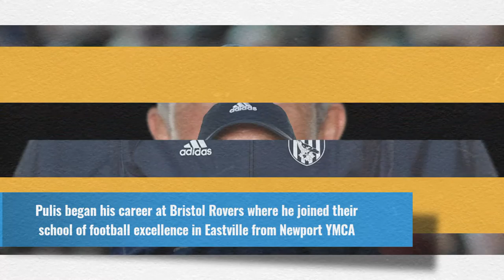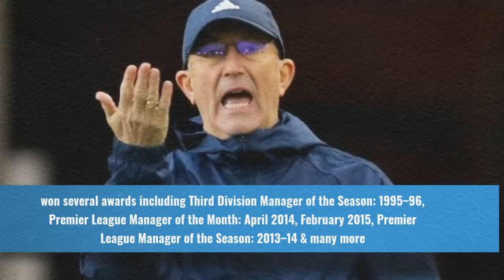Tony Pulis Biography in Short